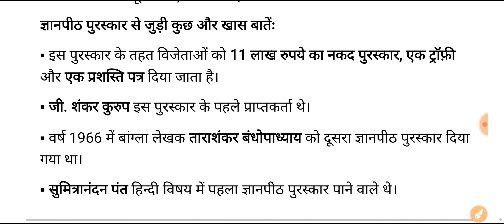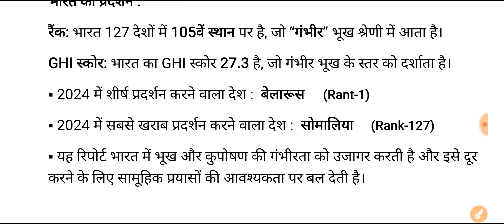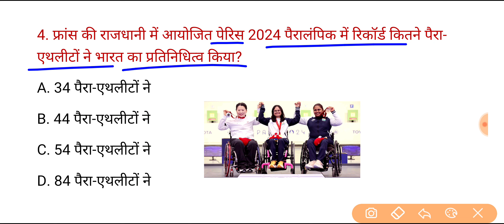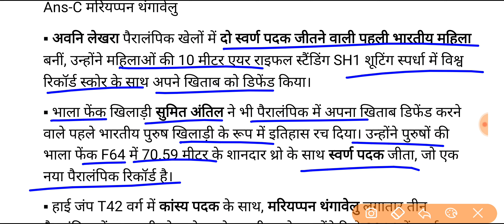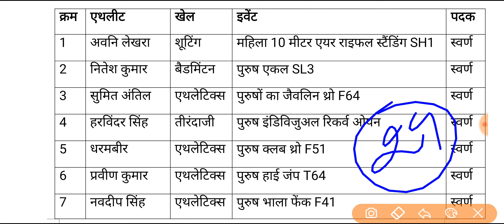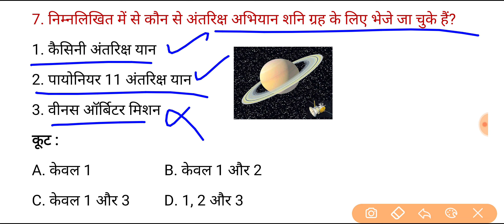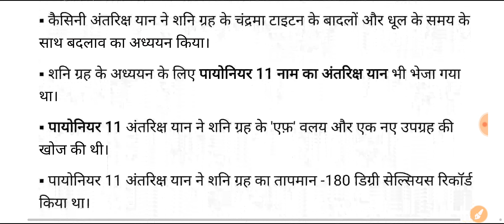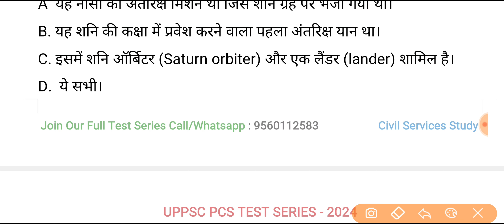UPPSC PCS Test Series 2024 | Test -274